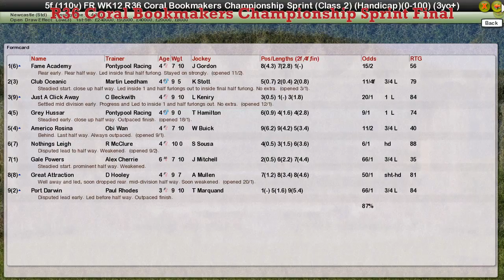FR WK12 R36 Coral Bookmakers Championship Sprint Final